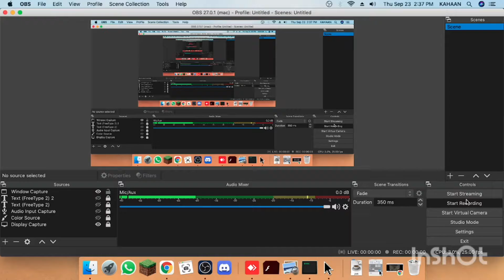I opened 100+ Tier 1 Crate keys in The Minetree Minecraft Server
I opened 100+ Tier 1 Crate keys on The Minetree Minecraft Server

My DISCORD JOIN!!